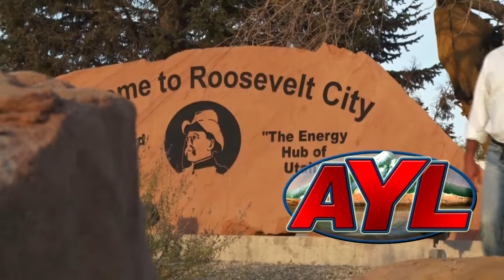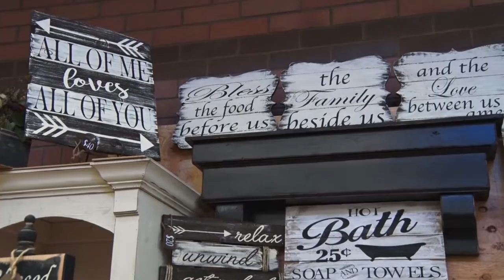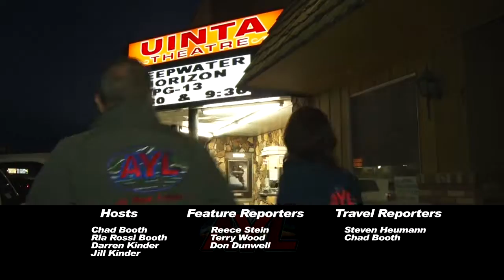Holly Fair 2016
Chad and Ria are previewing a town that has more spirit and adventure than you would expect. They visit Roosevelt City in Duchesne County. The Holly Fair is a great way to start the Christmas Season.

2469 E. 7000 S. Suite 110
Salt Lake City, Utah 84121